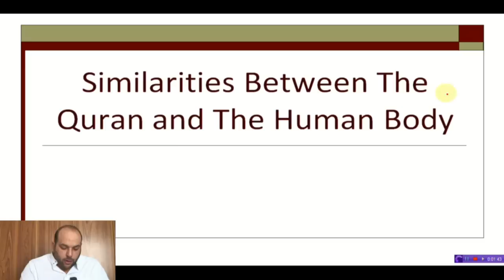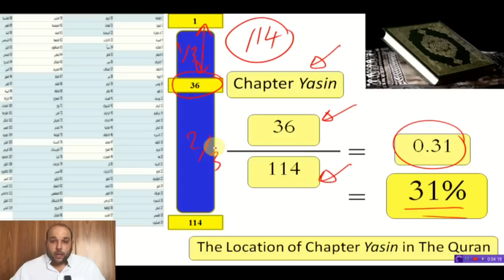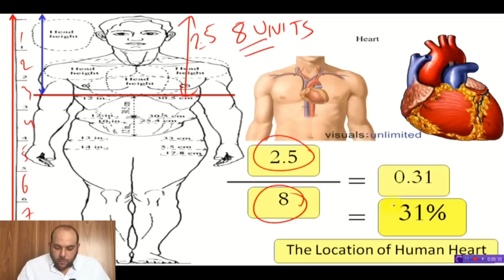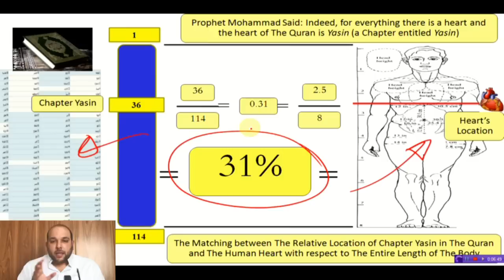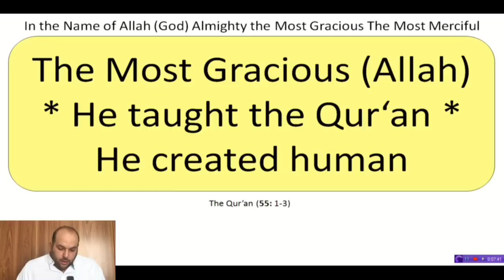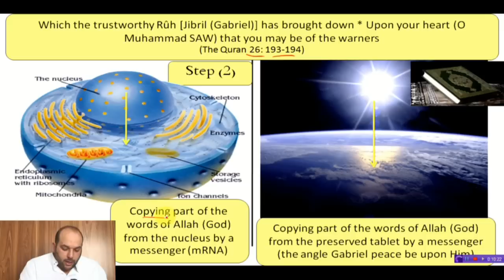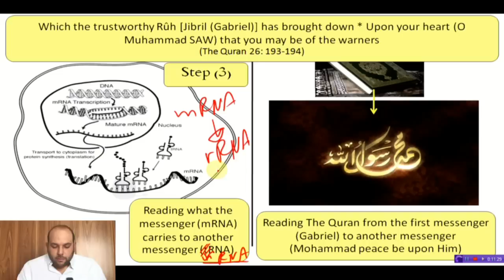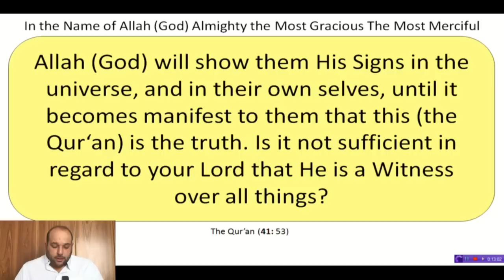Quran and Human Body: The Similarities